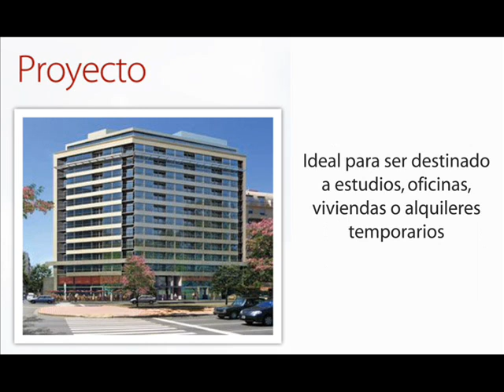Balsano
Video institucional de la inmobiliaria Balsano.